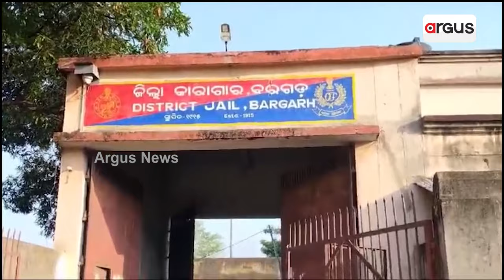ସମ୍ବଲପୁର ମଣ୍ଡଳ ଜେଲରେ ପୋଲିସର ଚଢାଉ ।|| Sambalpur Jail Raid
ସମ୍ବଲପୁର ମଣ୍ଡଳ ଜେଲରେ ପୋଲିସର ଚଢାଉ । ଚଢାଉରେ ବ୍ୟାପକ  ପରିମାଣର ମାଦକ ଦ୍ରବ୍ୟ ଜବତ କରିଛି ପୋଲିସ ।